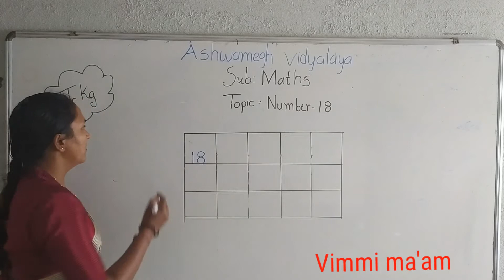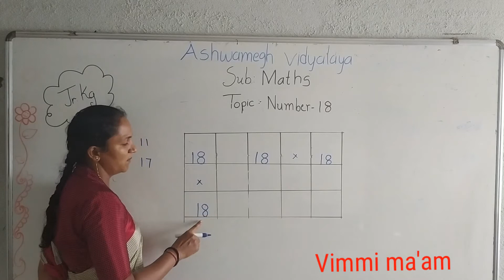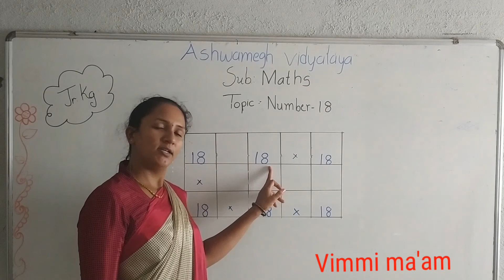Jr.kg maths ( number 18) by Vimmi ma'am